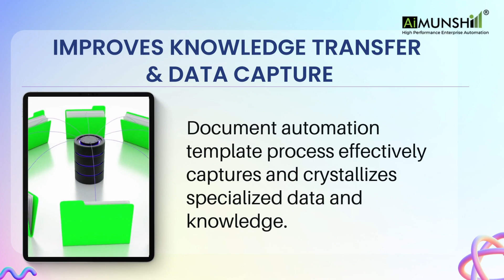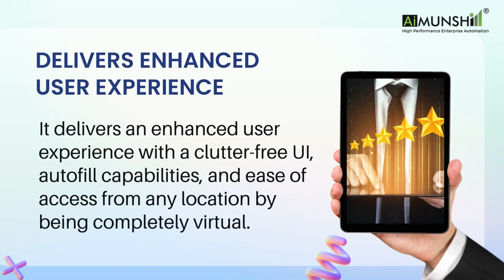How Document Automation Makes Your Business More Efficient | AiMunshi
In today’s fast-paced industry, businesses need to be able to swiftly and efficiently create and handle their different documents, whether these are contracts, invoices, or reports. Document automation software makes all of this possible by streamlining the production, administration, and delivery of all your paperwork.

Document automation software has countless advantages. Not only will this simplify your operations, saving your firm money and time, but it can increase your business’s overall productivity. In addition, document automation software can drastically lower the risk of making costly mistakes.

AiMunshi can virtually read the data from entire documents and extract valuable information, as closely as a human mind, along with constituent semantics and structured layout. It is powered by neural networks to enable transfer, storage, and retrieval of data from semi-structured documents.

for Artificial Intelligence Solutions.